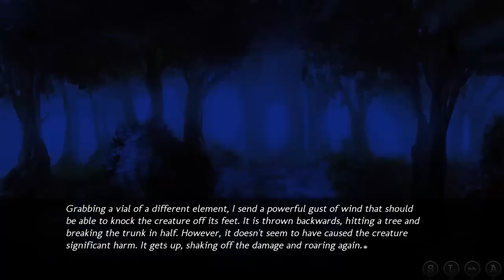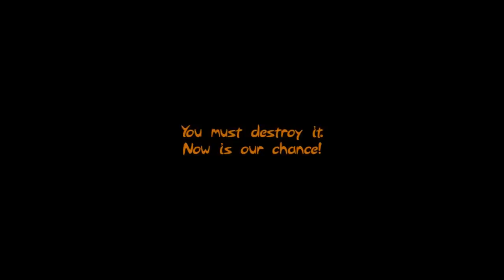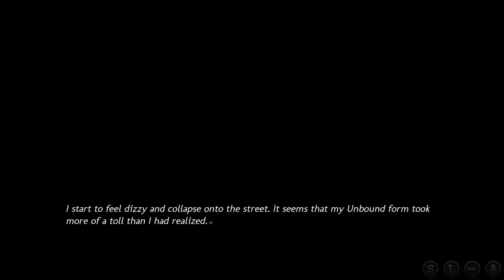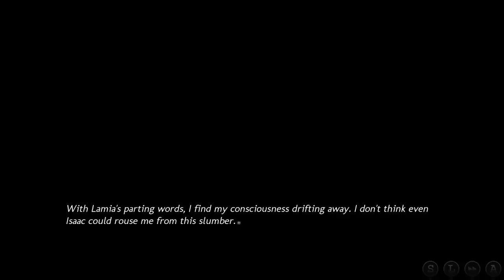Icebound Part 35, Fei Likes Master! | ChrisTenarium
If we're not near the end by now, you have the right to call me Sally.